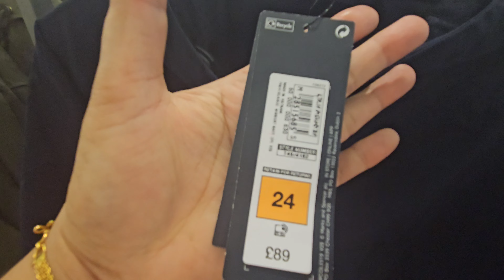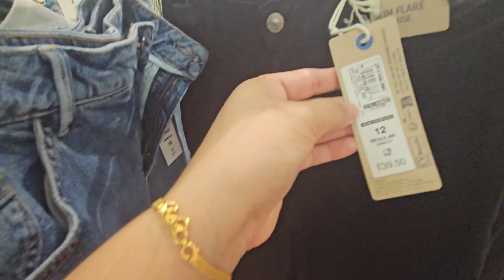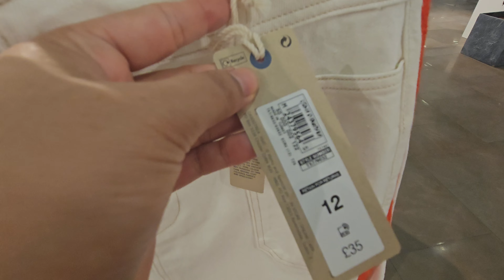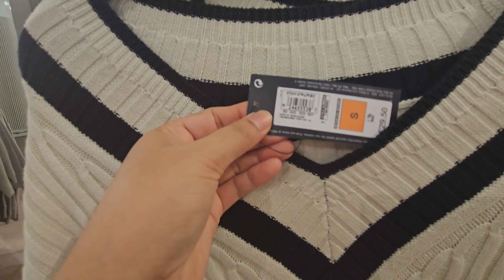M&S🍁 LATEST AUTUMN 🍂 COLLECTION SEPTEMBER 2023